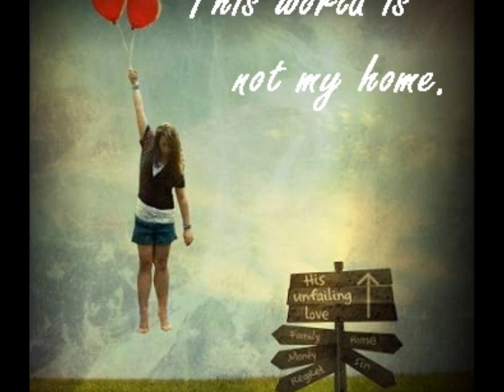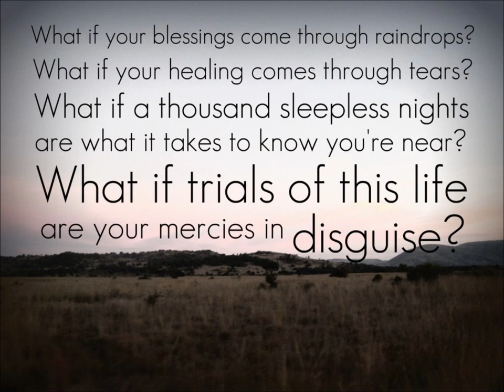Blessings - by Laura Story - Music Video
Music and Video of the song "Blessings" written by Laura Story. She offers an interesting perspective that sometimes blessings come through tough times and hardship in our lives.
That trials in our lives are Mercy in disguise. I think she may be correct. Leave me your comments I would like to hear your thoughts. Thank you.